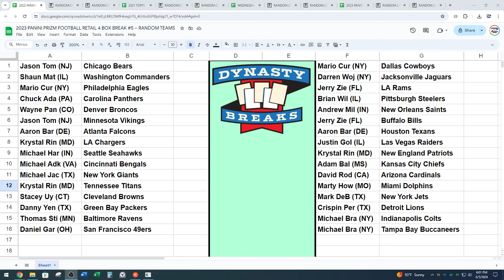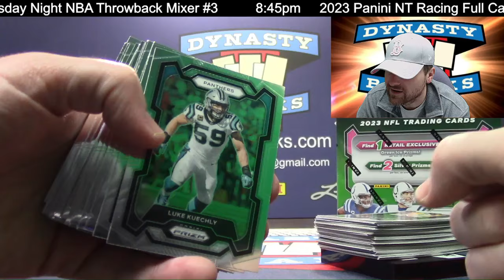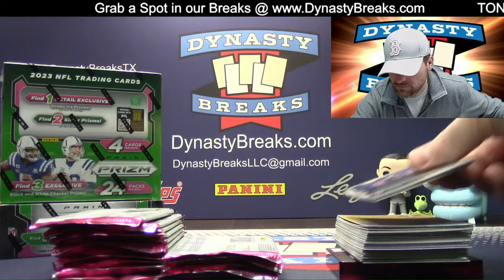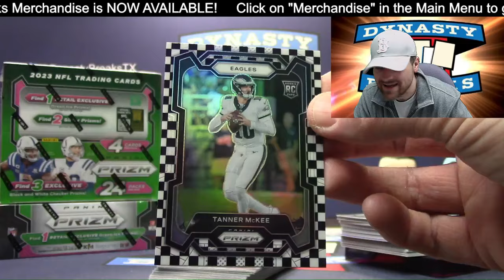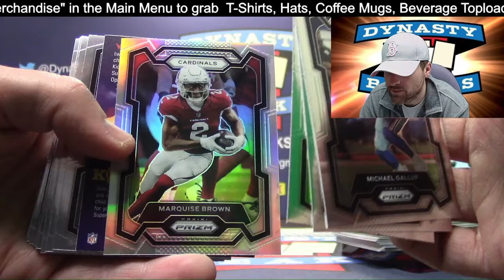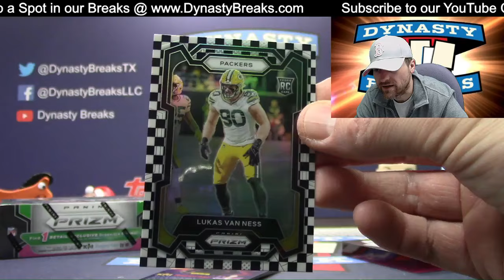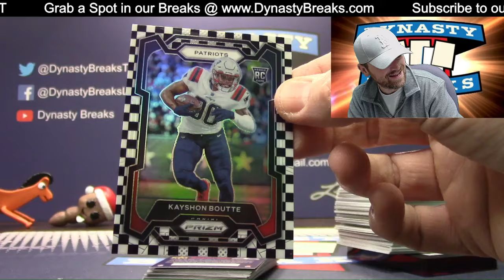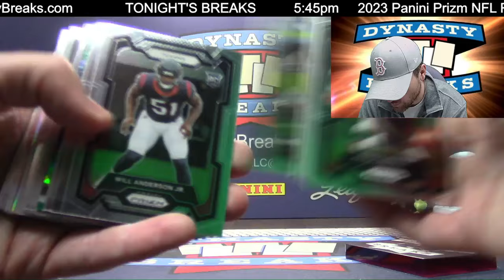2023 Prizm Football Card Retail 4 Box Partial Case Break #5 Sports Cards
2023 Prizm Football Card Retail 4 Box Partial Case Break 5